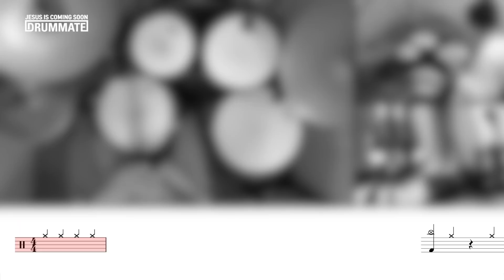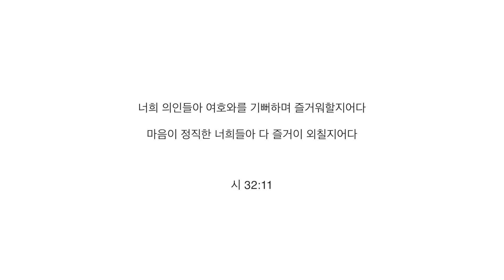[Lv.08] 기뻐하며 승리의 노래 부르리 - 마커스워십 (★★★☆☆)